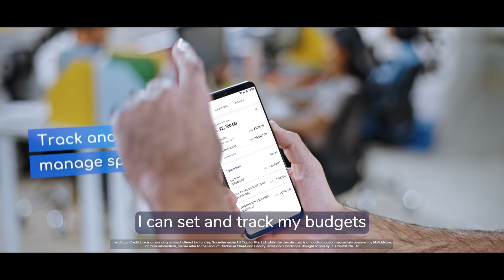Time to Elevate!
Power your small and medium businesses with Funding Societies today! Pay for your business spends easily with Elevate, a virtual card and credit line solution for SMEs.

- Credit line provides up to 55 days credit term
- Pay anywhere that accepts Mastercard
- Manage business expenses all in one app